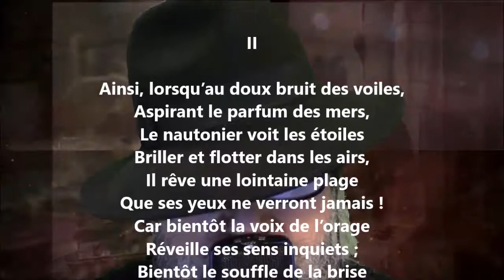Pétion II - Coriolan Ardouin lu par Yvon Jean